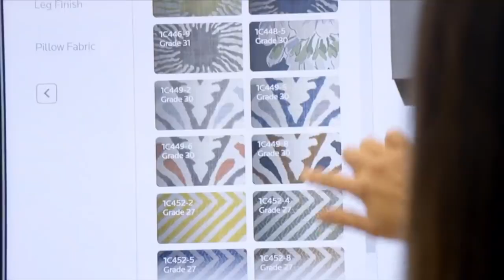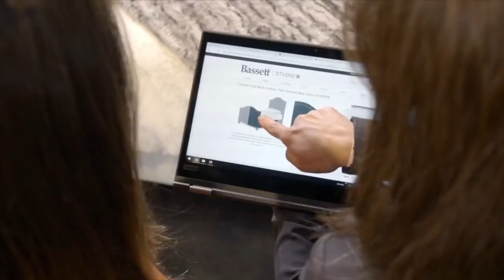Mia Caress Commercial Reel 2020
New Commercial Reel!